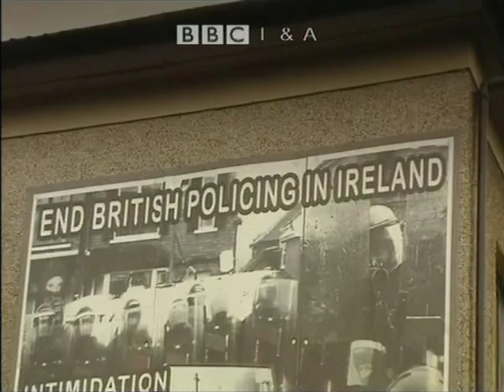IRA Dissidents 2